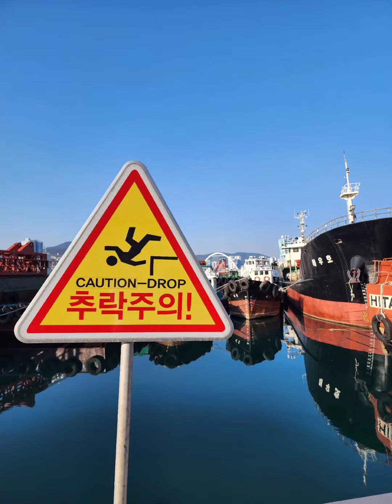영도 앞바닷가에 겨울햇살가득 받은 휴선들의 풍경에 반하다!~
그림그리기 좋은 날씨와 배들에 반하여 여기저기 쫓아다니며 좋은 구도 찾아보기.